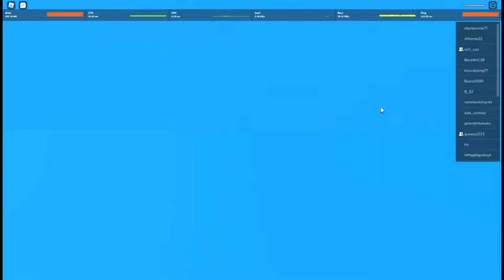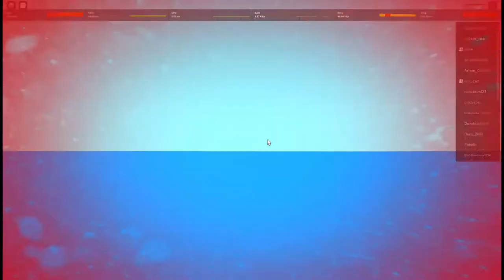Roblox Natural Disaster Survival Funny Moments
Alive channel !!??